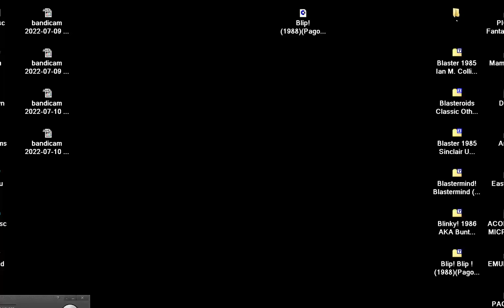4 BAT BLIP A FOUR Blip! Blip ! 1988 Pagoda Software PONG GAMES COLLECTION SINCLAIR ZX SPECTRUM